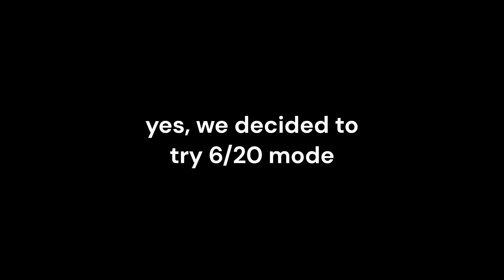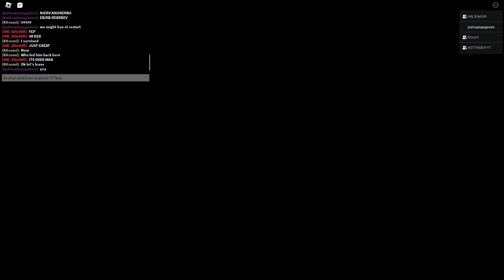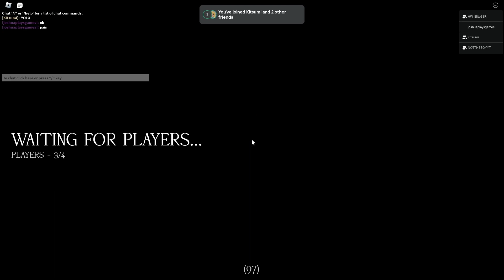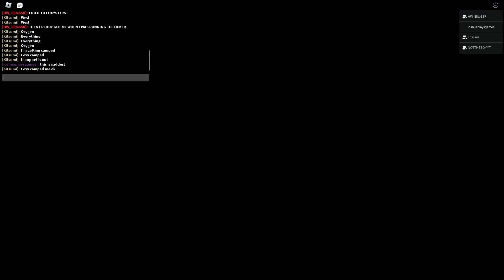This game is impossible. | Forgotten memories | (attempting to beat 6/20 mode)